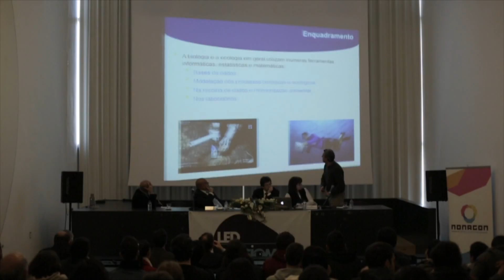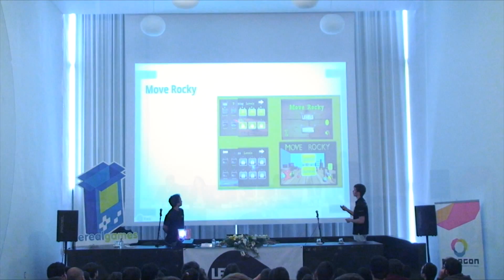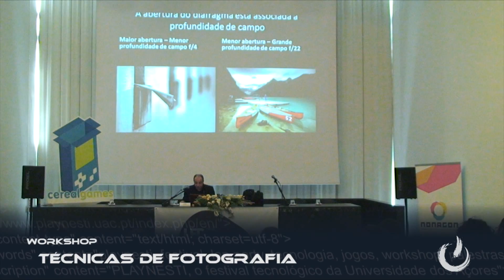PLAYNESTI Campus Party 2014 - Dia 1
Resumo dos acontecimentos da quarta-feira, dia 2 de abril na Aula Magna da Universidade dos Açores.
Todos os clips dos workshops e seminários desta edição vão ser disponibilizados brevemente!